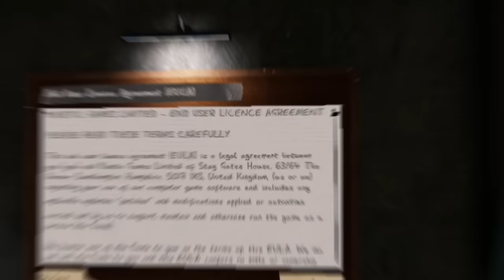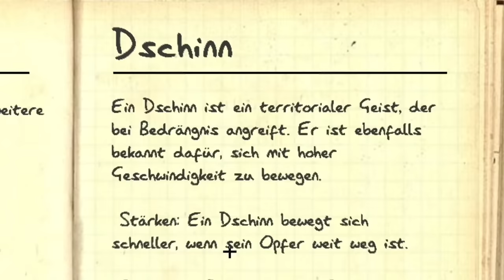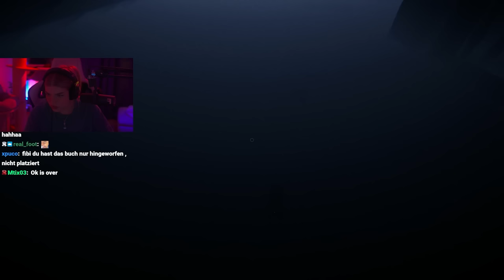Sein Erstes Mal Horror... | Phasmophobia mit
Hugo und ich haben das Horror Spiel Phasmophobia gespielt, es war sein erstes Mal und extrem lustig. Mehr Videos mit Hugo?